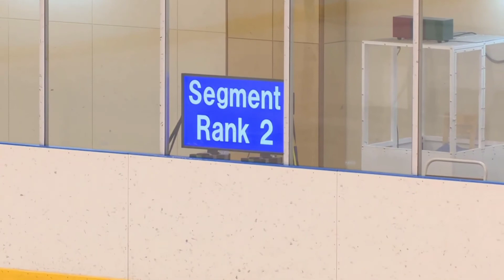三宅咲綺(Saki MIYAKE) SP インターハイフィギュアスケート競技 女子予選B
インターハイ フィギュアスケート競技
三宅咲綺(Saki MIYAKE)
SP:Buzz me blues
SP 54.68 4位